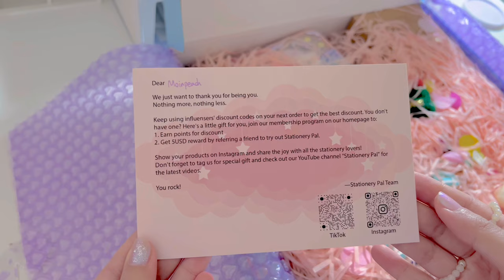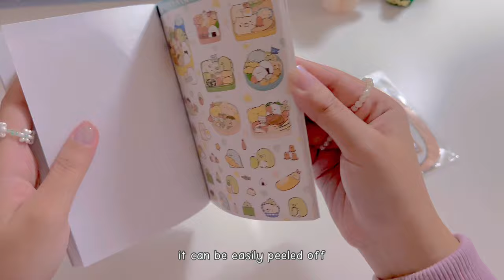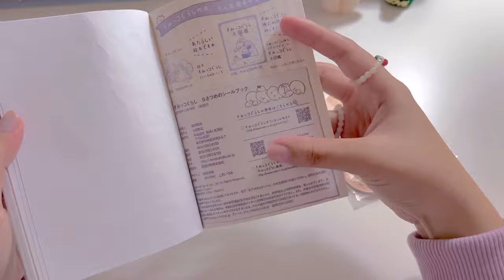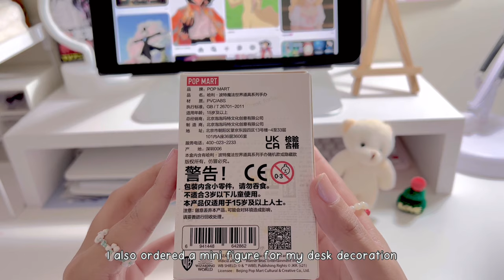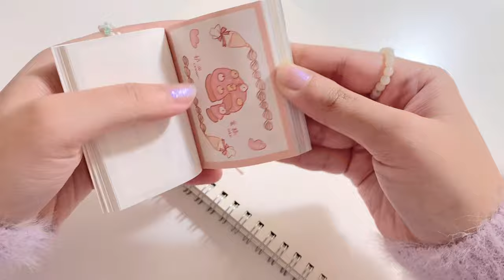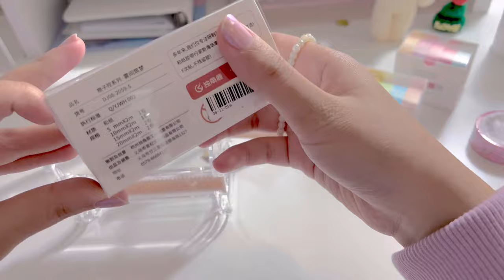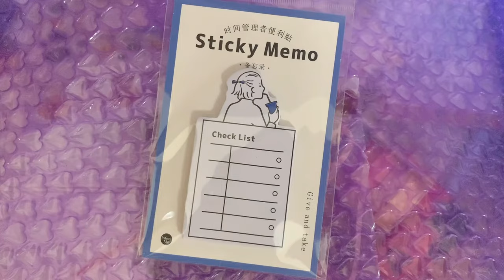Huge Stationery Haul w/ Stationery Pal 📦🛒 cute aesthetic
📦Product : 39 items total 80.00 USD

Camera
Edit